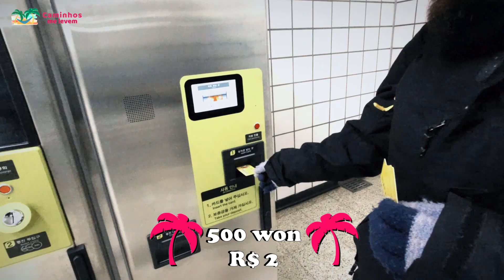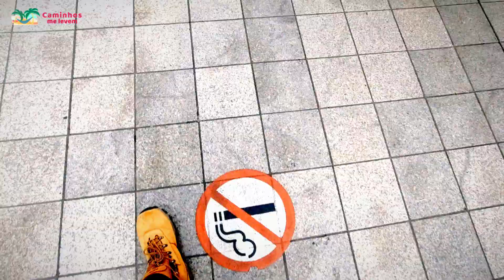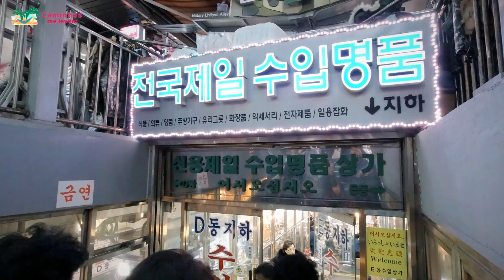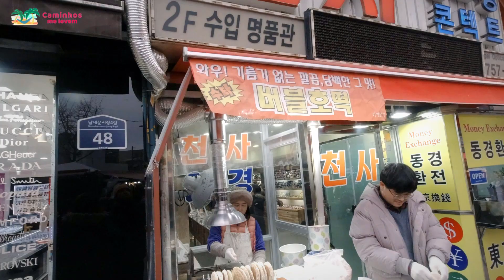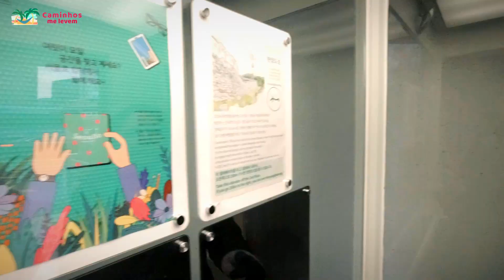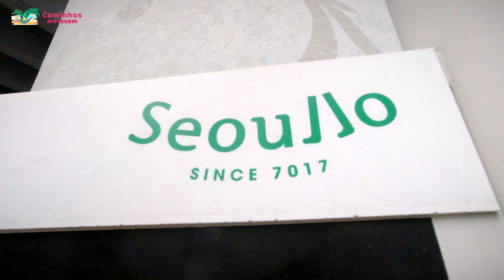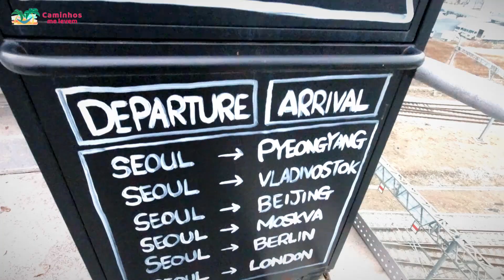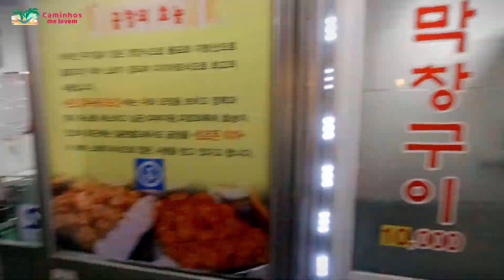Conhecendo o centro de SEUL - Coreia do Sul [PONTOS TURÍSTICOS]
Em nossa primeira semana na Coreia do Sul fomos passear por Seul, a moderna capital do país, com seus muitos milhões de habitantes, prédios gigantes e futuristas e um clima muito frio e seco, apesar de ser época de natal.

Conhecemos o Namdaemun Market procurando comidas de rua e encontramos muitas coisas, mas tudo super caro. Passamos por um dos portões antigos da cidade e admiramos de longe sua arquitetura típica asiática e enfim caminhamos para o futuro, no Seollo 7017.